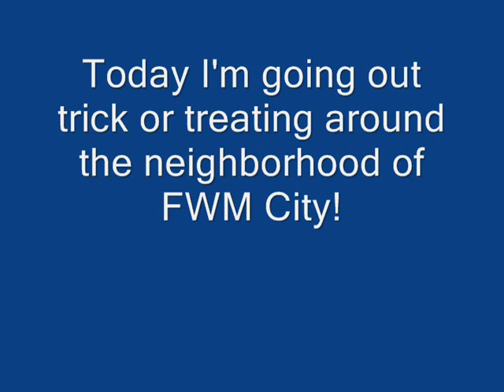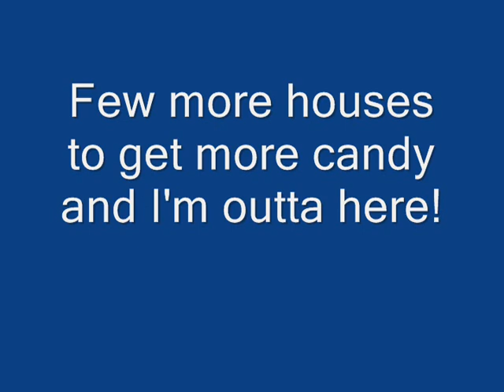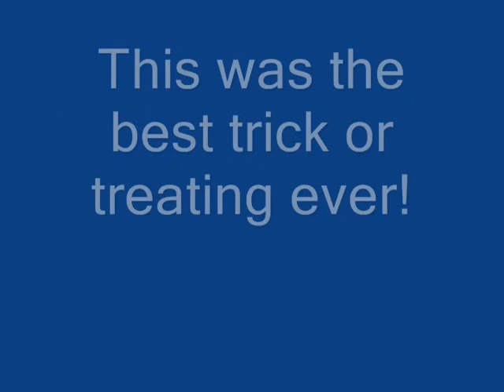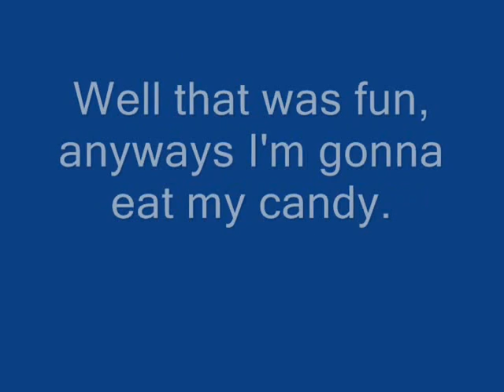Going Trick Or Treating on FWM Beta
Mad Monster Mansion - Banjo-Kazooie

Creepy Castle - Donkey Kong 64

Boo's Haunted Bash - Mario Party 4